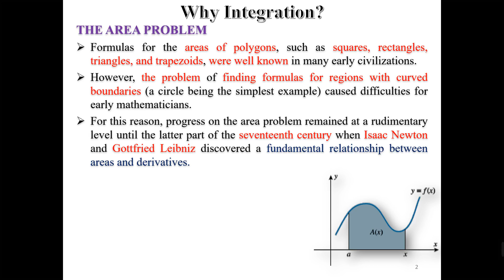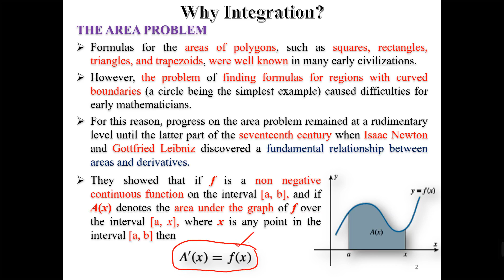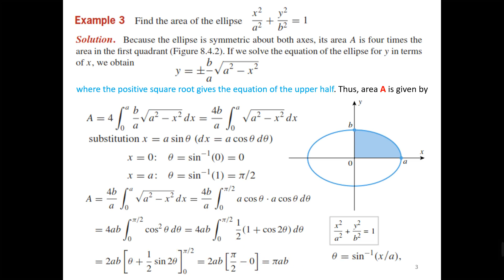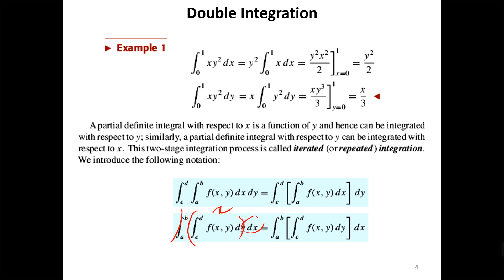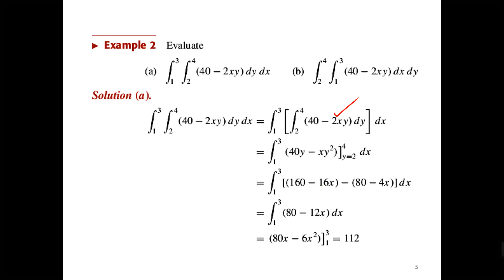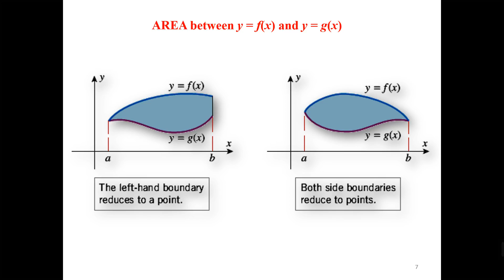Multiple Integral 1A